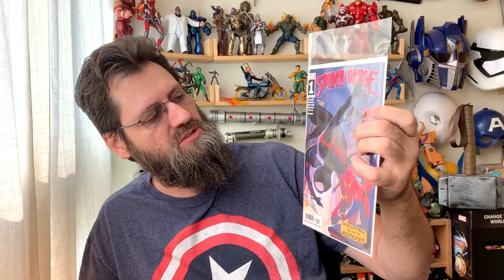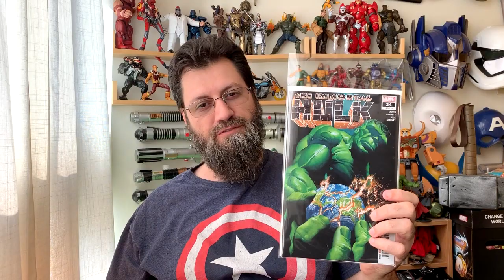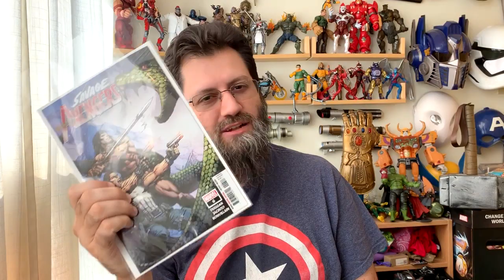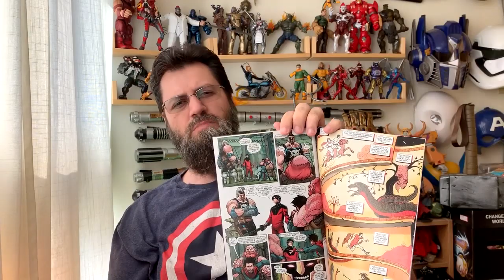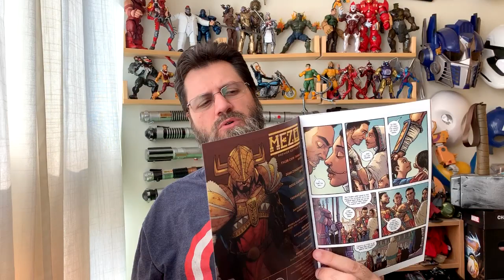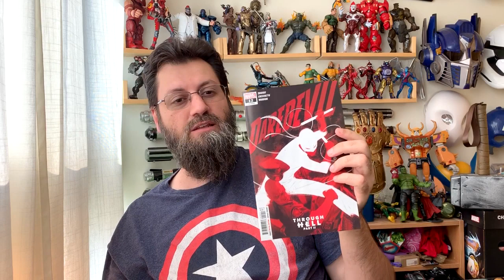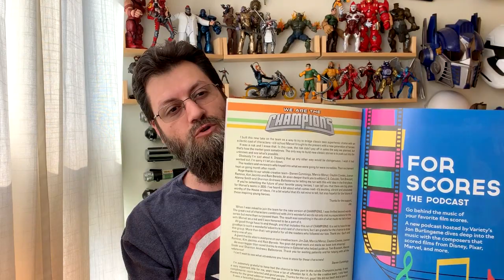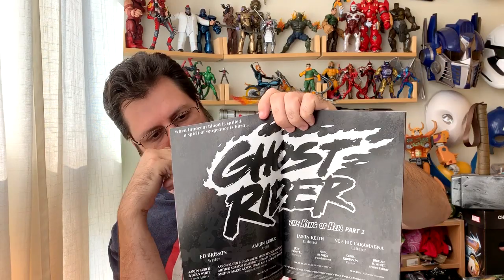Bulk Reviews - Week of 2019-10-02 October | COMIC BOOK UNIVERSITY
Bulk Comics Review 2019 October Week 1: This is all of the comics I read for the week and a little bit about them.

* Marvel Comics #1001
* Champions #10
* Daredevil #12
* Doctor Strange #20
* Mezo #1
* The Punisher #20
* Runaways #25
* Sword Master #4
* Savage Avengers #6
* Immortal Hulk #24
* Absolute Carnage: Immortal Hulk #1
* DCeased #5
* Justice League #33
* Lois Lane #4
* Contagion #1
* Spider-Verse #1
* Young Justice #9